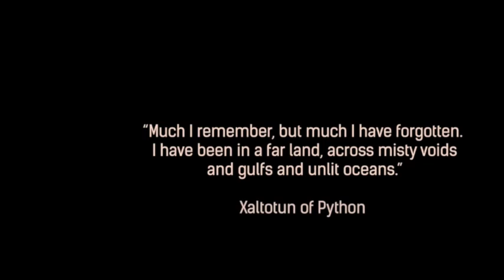Conan Exiles: Starting Out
Today we take our first looks at Conan Exiles, and die a lot.